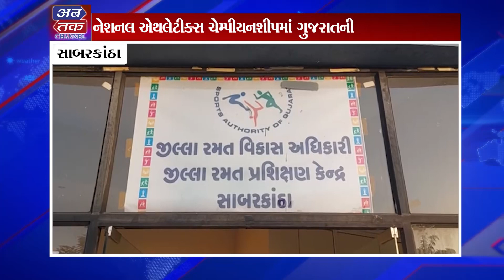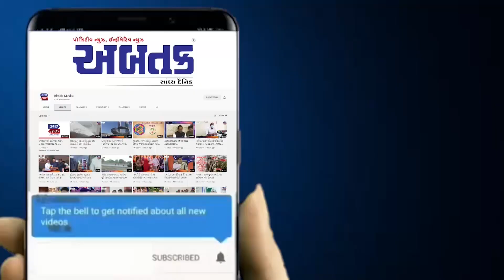નેશનલ એથલેટીક્સ ચેમ્પીયનશીપમાં ગુજરાતની દીકરીએ સર કર્યા સફળતાના કુમકુમ પગલા